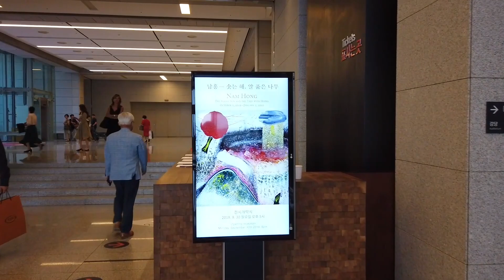Nam Hong at DAM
Nam Hong performance and exhibit at DAM Daegu Art Museum 1 October 2019 - 5 January 2020